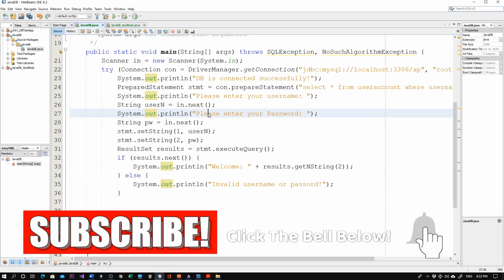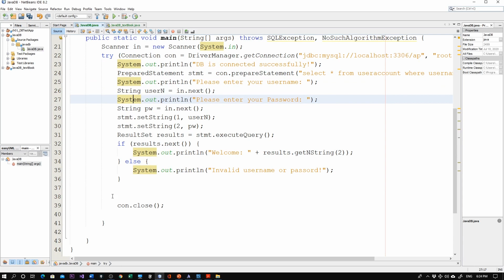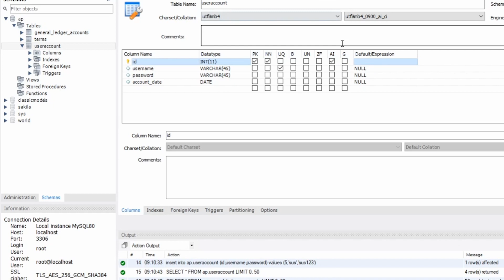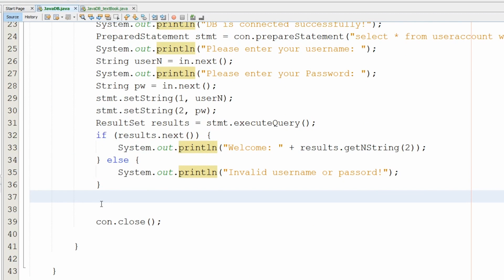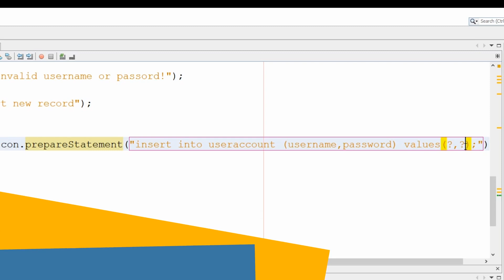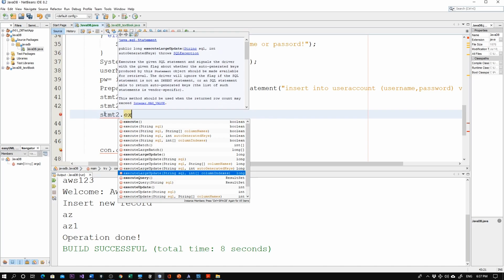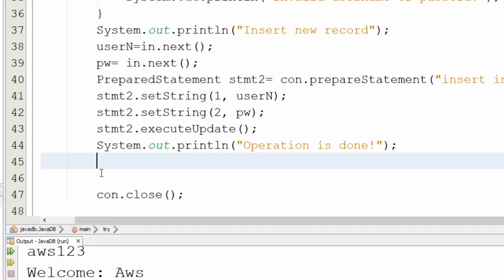java jdbc insert example with parameters 2020| How to insert a new record into your DB table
java JDBC insert example with parameters 2020. This video will teach you How to insert a new record into your DB table.